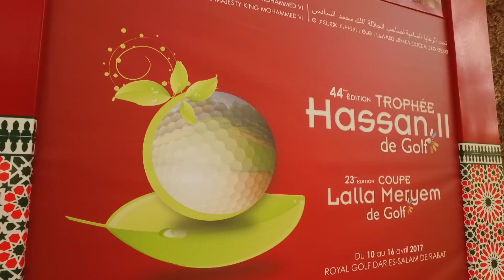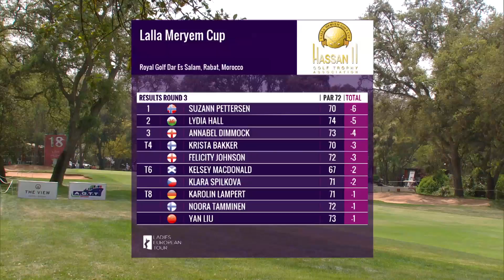Highlights Day 3 | Lalla Meryem Cup 2017